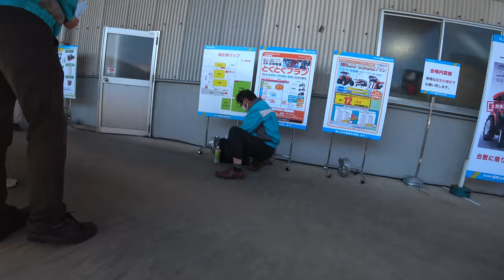【会社員実家農業手伝う】2023クボタの大型展示会100馬力トラクターはデカい・・・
関連動画
4隅の残耕を抑えるトラクター耕耘方法?美しい田んぼ or 畑を作る?